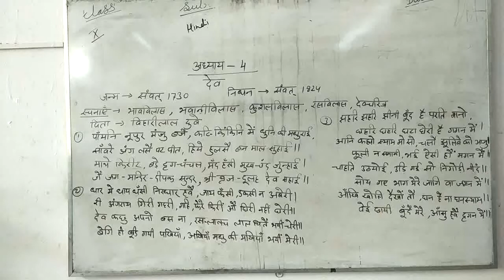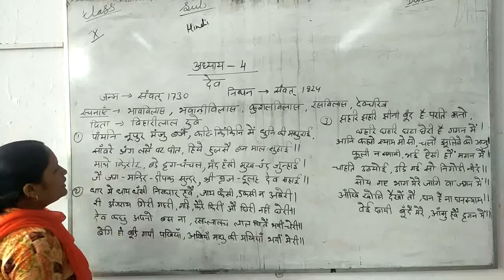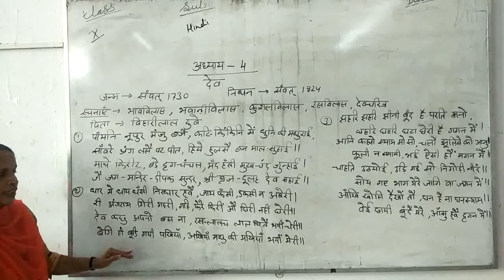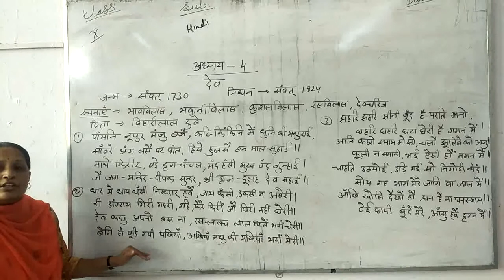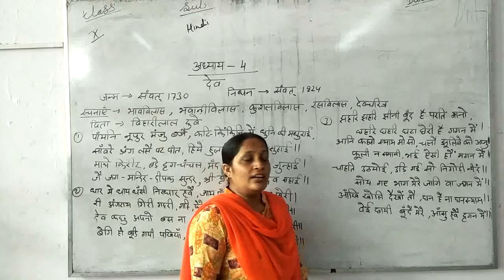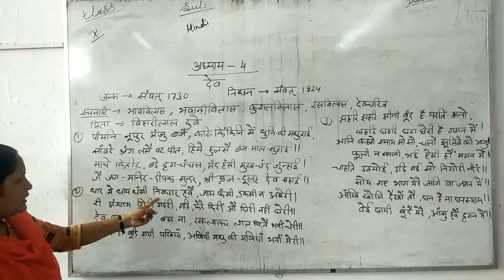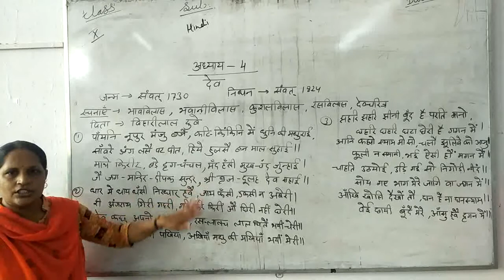CLASS X HINDI CHAPTER 4 DEV